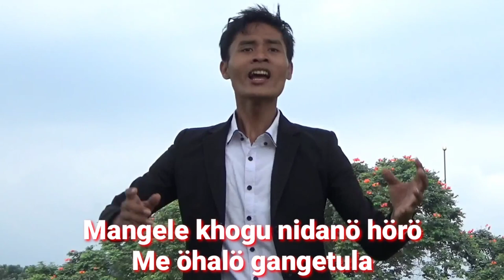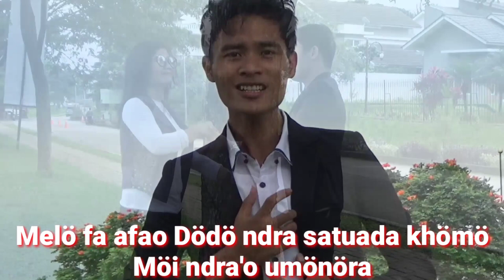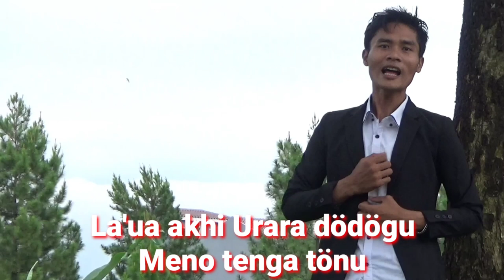FA'OMASIGU || LAGU NIAS TERBARU || Voc. Septinus Lase || cipt. A.Devan Zai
Lagu nias TERBARU Original. tayang dengan Suara Emas Septinus Lase.

Dukung terus Channel Devan Music & Appu Dj Official.

Kritik dan saran sangat kami BUTUHKAN demi kebaikan di masa yang akan datang.

Lirik lagu fa'omasigu

Wa'asokhi na'u faigi zikhalamo akhi
Hulo ae todogu Mae zino fao khomo
Balo mano irai taya ndraugo
Baduduma horogu

No'i Rai ufatuno uwao khomo
Balo mano irai so wanemaligu
Hadia so waomasiu khogu mazui maloo
Boi be ndraodo bazafato Dodo

Mangele khogu nidano horo
Me öhalö gangetula
Wahasambalo ta'e tu'o zinali waomasida
Melo fa'a fao Dodo ndra satuada khomo
Moi ndrao umonora
Laua akhi Urara dodogu
Meno tenga tonu

FA'OMASIGU
Cipt. A. Devan ZAI
Voc. Septinus Lase
Cameramen APPU DJ OFFICIAL
Model. Amon Lömbu dan Rini Lömbu